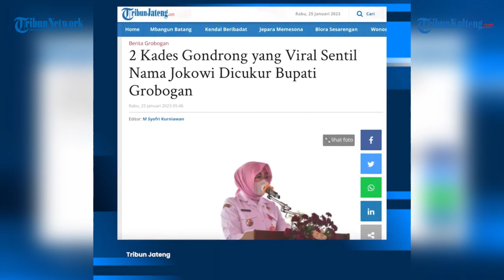Bupati Grobogan Cukur Rambut 2 Kades Gondrong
Bupati Grobogan Sri Sumarni memotong rambut dua kades gondrong yang ada dalam video viral "sentil nama Jokowi", pada Selasa (24/1/2023).

Keduanya yakni Kades Sambung, Kecamatan Godong Arif Sofianto yang menyebut nama Jokowi dan Kades Guyangan, Kecamatan Godong Suhadi.